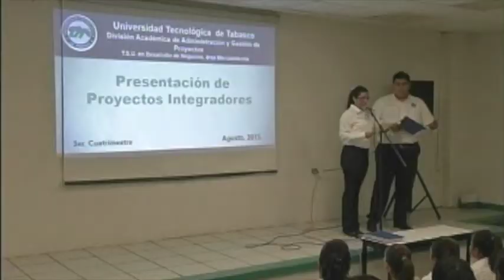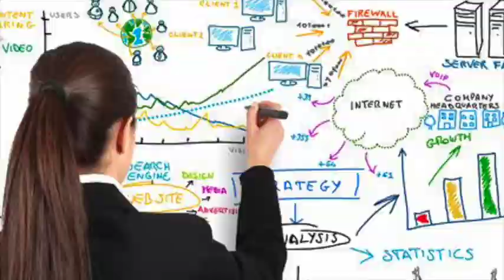SintoníaUTTAB - Es tu turno “Conversión de Residuos de los Aires Acondicionados...